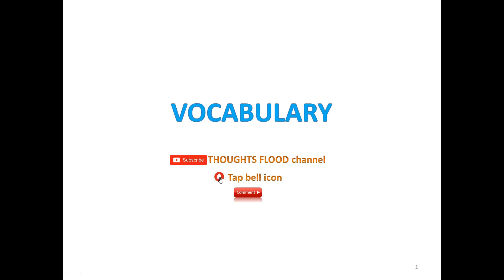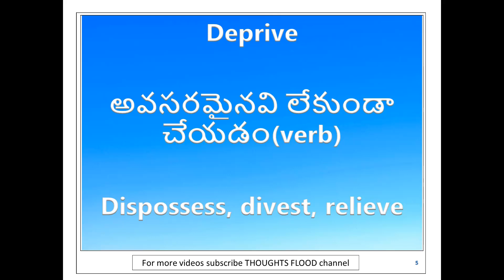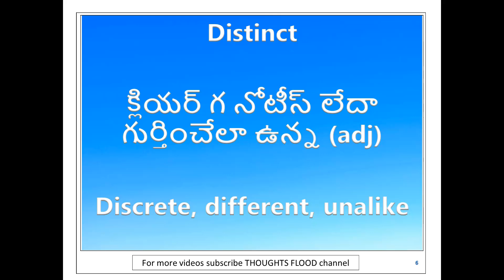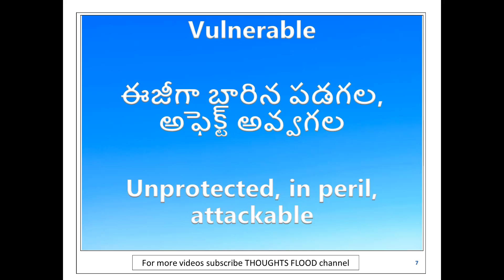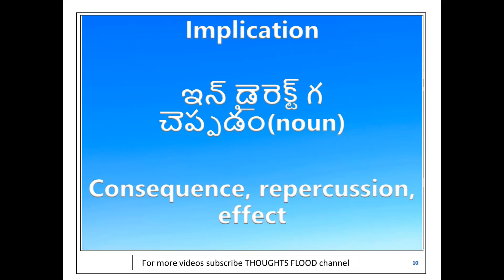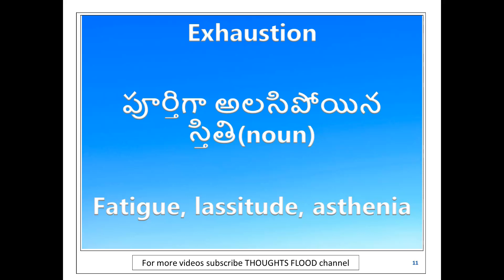Learn A to Z essential vocabulary in telugu | Daily 10 words | Day 10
namaste!!

welcome to thoughts flood channel

daily vocabulary series.

daily 10 words are explained in telugu. with 2 times repetition

about 1000 important english words from a to z are covered in this series

about 120 vocabulary videos are made to make sure u have adequate+ knowledge on the english language

these videos are usefull for ibps, rrb, ssc-cgl, competitive exams

make sure u listen these videos while you are going to sleep trust me u will master vocabulary

these are the links for vocabulary parts

so rock ur learning. share to your friends

vocabulary for ssc chsl 2019

vocabulary for ssc cgl thoughts flood

vocabulary for ssc cgl in telugu

vocabulary ssc cgl tricks

vocabulary for bank po / clerk (ibps / sbi )

vocabulary for beginners in telugu

vocabulary for bar chart in ielts

vocabulary for bitsat

vocabulary for ibps

vocabulary for ibps clerk 2019

vocabulary for iba admission

vocabulary for iba

vocabulary for toefl ibt

vocabulary for rrb exam

vocabulary for nts

important vocabulary for ssc cgl

important vocabulary

important vocabulary for speaking english

important vocabulary for bank exams

important vocab

important vocabulary for competitive exam

vocabulary for appsc, tspsc, ap postman, ap mailguard, ap mts exams

Vocabulary for IBPS PO Preparation 2018, Bank Clerk English, SSC CHSL / CGL & DSSSB Exams

Vocabulary for Bank PO & SSC CGL Preparation 2019

How to Learn Vocabulary Fast | Vocabulary Ticks in telugu | Vocabulary Words English Learn

How to improve your English listening skills

ntpc 2019

English Comprehension, Patterns, and Summary

How to improve your English fluency

How to pass IELTS Speaking

Learn English slang

Learn 10 ways to say things in English

How to express yourself in English

Learn English vocabulary visually

How to use English phrasal verbs

The key secrets to speaking English

How to make long sentences in English

How to answer any question in English

Learn 3000 Common English Words via english to telugu Translation| Learn English Vocabulary

Synonyms: Learn 1000+ Synonyms in English to Expand Your Vocabulary

Synonyms! List of 1000+ Common Synonyms in English

Vocabulary words English learn with meaning Vocabulary Development learn with meaning in telugu for SSC, banking by thoughts flood channel

Learn 800 Common Synonyms Words in English to Improve your Vocabulary

Daily Vocabulary Series: Learn 10 Important English Words in telugu

800 Advanced English Vocabulary A-Z

Vocabulary | 1000+ Vocabulary Words Learn English with Meaning

10 Daily use English Words|Daily Use English Vocabulary | 100-Days Daily Words Series

So Simple Method to Increase Your Vocabulary | The TF Technique | How to Improve Your Vocabulary

ENGLISH VOCABULARY PRACTICE. INTERMEDIATE-ADVANCED. Vocabulary words English learn with meaning in telugu

Learn Vocabulary in Telugu using my method | Vocabulary in Telugu

Learn English Vocabulary In Telugu|| IBPS RRB PO|| rrb clerk || IBPS PO || IBPS Clerk

synonyms in telugu

antonyms in telugu

phrasal verbs in telugu

Newspaper Reading Tips for Telugu medium students - Reading Practice Techniques